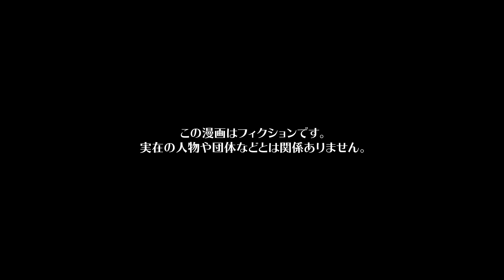【漫画】健康のために作っていた嫁の手作り弁当を捨てまくってた夫の末路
今回の主人公は、夫のテツと暮らす主婦ワサビ。
ある日テツが「近々健康診断だ…ご飯抜かないといけないから嫌だな〜」と健康診断の話を切り出す。
一か月後の夜、ワサビが帰宅したテツのカバンからはみ出ている健康診断の紙に気付き結果を見る。
血圧が要注意数値を示しているのを見つけたワサビは、「これからの食生活を見直しましょう！明日からのお弁当もおかずを考えないと！」と宣言。
大好きなラーメンもしばらく封じられてショックを受けるテツだったのだが...

シナリオ / ネーム　菅原歩 / 新間ミサ(@_smms_)
作画　saya / オタクくん（@strn___） / くろすみ / ねじ（@nejiriage） / 井黒駿 / 野田ゆう